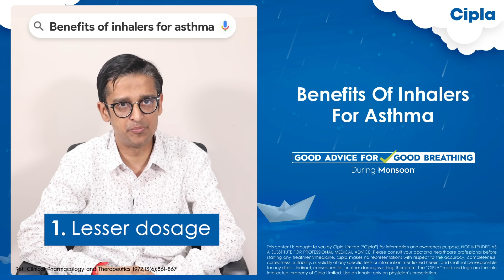Benefits Of Inhalers For Asthma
The monsoon season can lead to worsening of asthma symptoms, but what can asthmatics do to manage asthma during monsoons? Find out what Dr. Raja Dhar has to say about it. Here's wishing you a happy monsoon!🌧️

T&C apply.